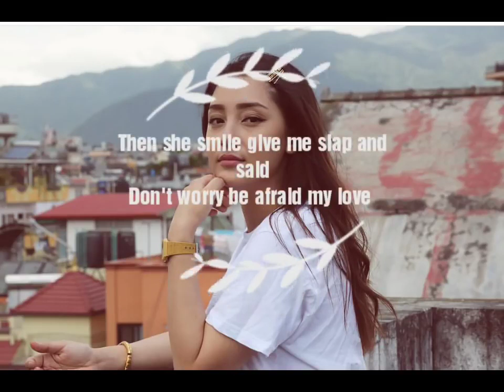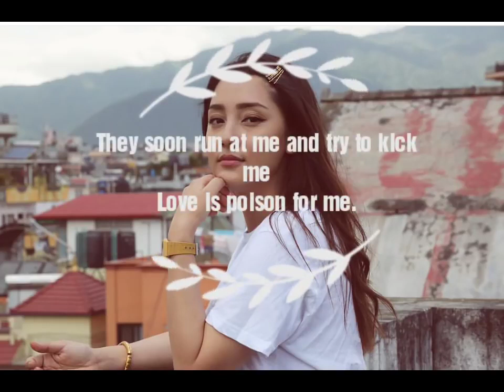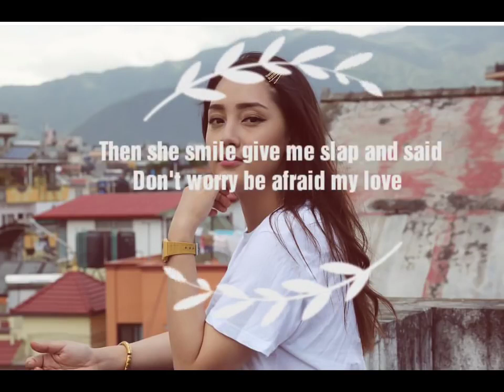Methaneillie -I call her darling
Muana thomte Facebook